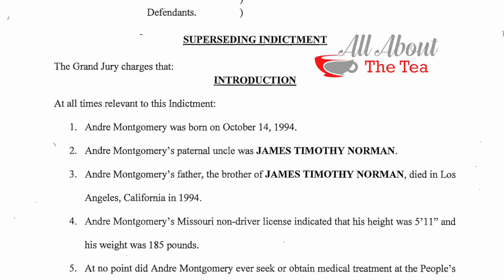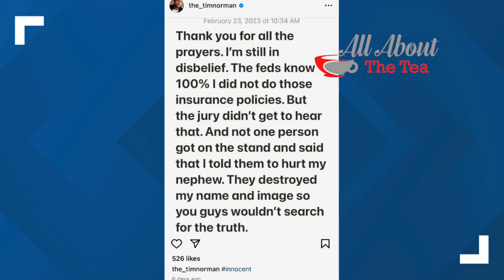Tim Norman Sentenced To LIFE In Prison | Ms. Robbie DEVASTED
Tim Norman was sentenced to life in prison for masterminding the m*rder for hire plot of his nephew Andre for insurance money.